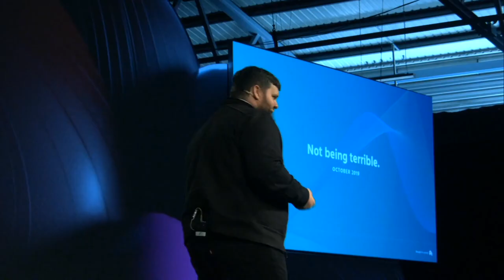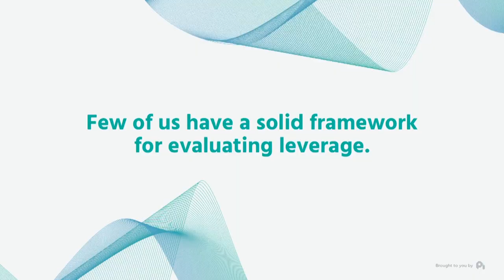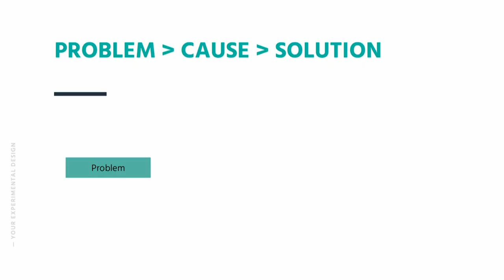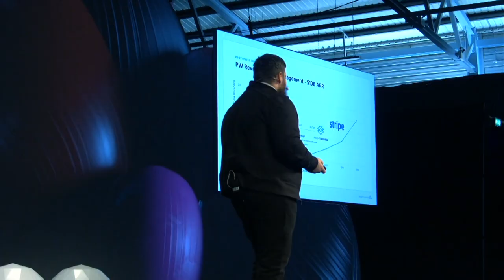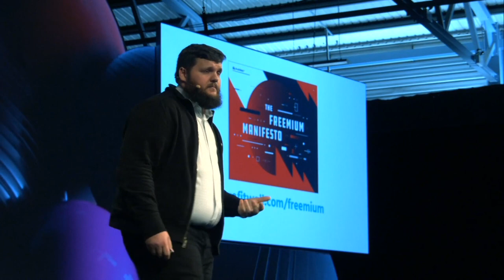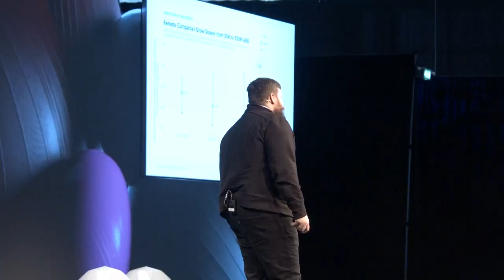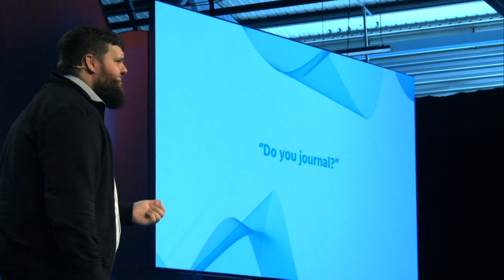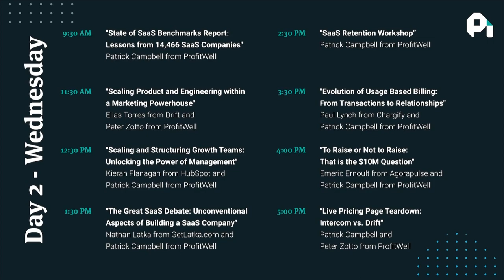How to build a SaaS business that outlives you - Patrick Campbell [live from SaaStock 2019)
In this video Patrick Campbell (CEO of Profitwell) talks building a sustainable and long-lasting SaaS business. This is a session live from SaaStock 2019 - find out about upcoming SaaStock events and book tickets now

He shares:
- a framework for SaaS founders to use to understand and increase their leverage
- two big lessons for building a SaaS company for the long term
- and how to avoid the Freakout Cycle of Executive Emotion

 Lovely conversation where we talk about
0:00 Introduction
1:02 Building for the long term
3:15 Freakout Cycle of Executive Emotion
8:10 Problem Cause Solution Framework
16:18 Breaking the Truth
Loved what you just saw? Have a doubt We can help you with?

What you'll learn from the SaaS Marketing Guide? 🙄

✅ How SaaS marketing differs from traditional marketing?
✅ How to create a marketing strategy?
✅ How to choose the best channels for marketing your business?
✅ How to get started with SaaS marketing?